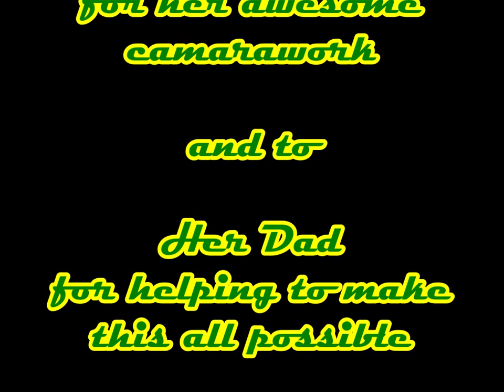Building a Homestead - From the ground up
We got a little more progress on the homestead build this past weekend (04/20) and in this video I will be pointing out some of those items.